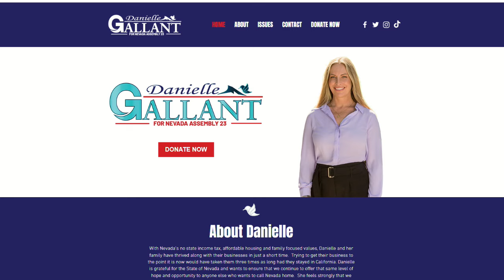Pick Your Politics | Danielle Gallant | Dennis Silvers | Nevada Politics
Dennis interviews Assemblywoman - District 23, Danielle Gallant running for re-election.